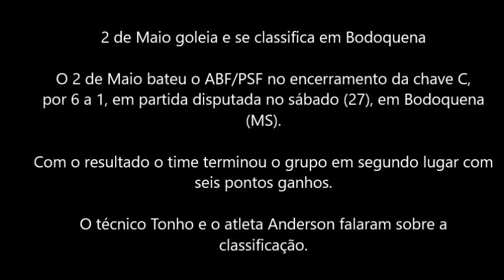2 de Maio goleia e se classifica em Bodoquena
O 2 de Maio bateu o ABF/PSF em no encerramento da chave C,  por 6 a 1, em partida disputada no sábado (27), em Bodoquena (MS). Com o resultado o time terminou o grupo em segundo lugar com seis pontos ganhos.

O técnico Tonho e o atleta Anderson falaram sobre a classificação.